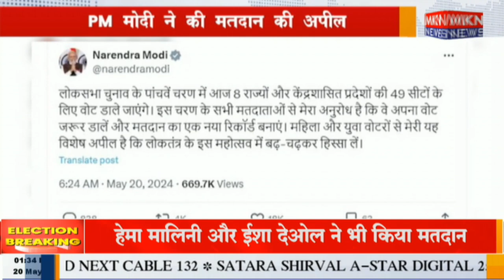PM मोदी ने की मतदान की अपील